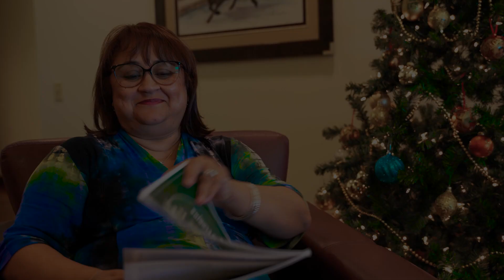'Twas the Night Before Break 2022